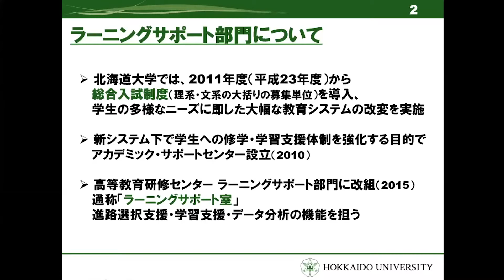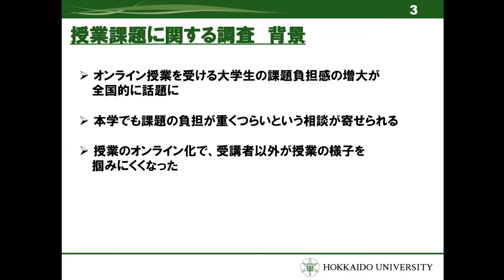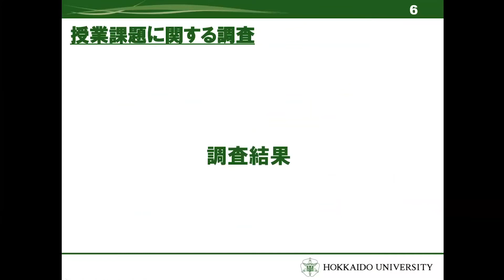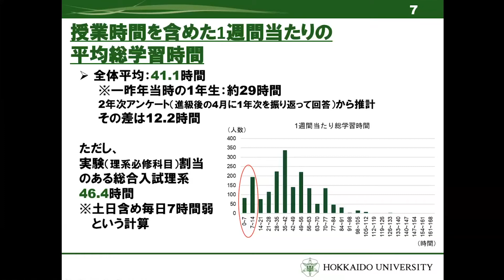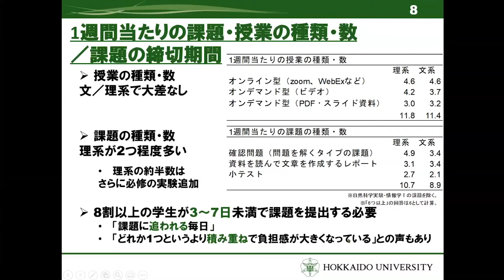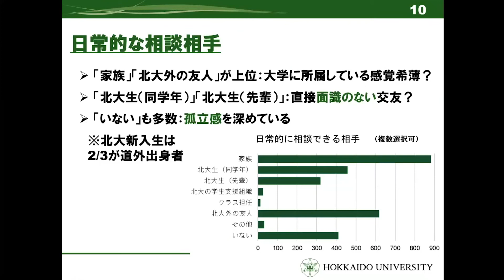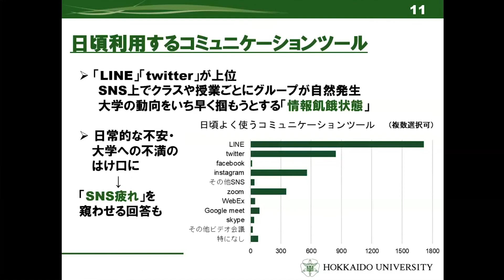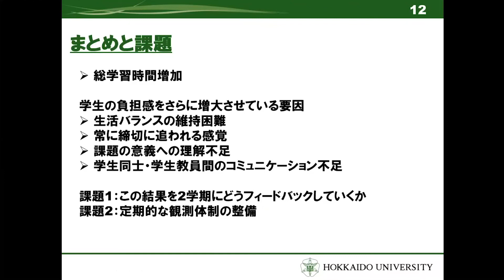「北海道大学学部1年生を対象とした授業課題に関する調査について」立花 優 北海道大学高等教育推進機構高等教育研修センターラーニングサポート部門特定専門職員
「北海道大学学部1年生を対象とした授業課題に関する調査について」
立花 優 北海道大学高等教育推進機構高等教育研修センターラーニングサポート部門特定専門職員
2020年8月21日オンライン開催